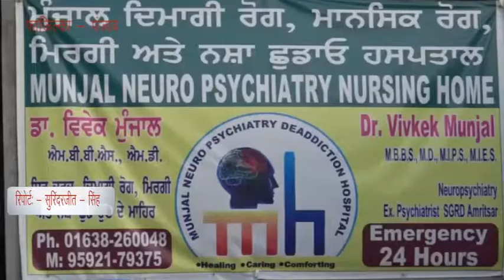दिमागी टेंशन का इलाज करवाने आए मरीज की बहन को बनाया अपनी हवस का शिकार